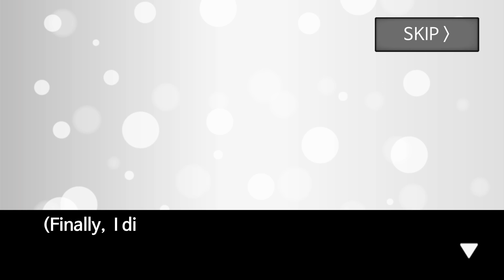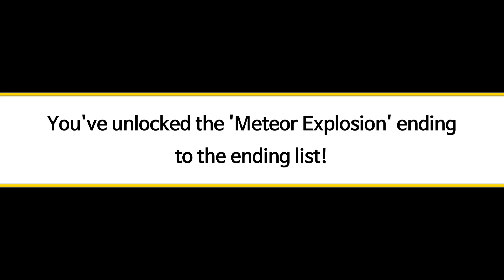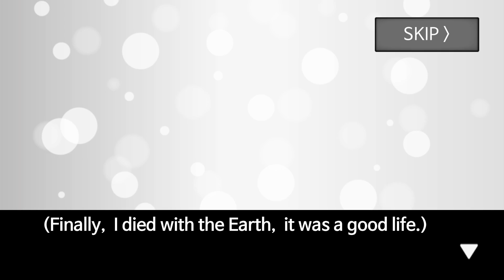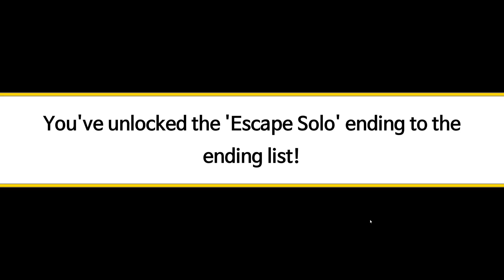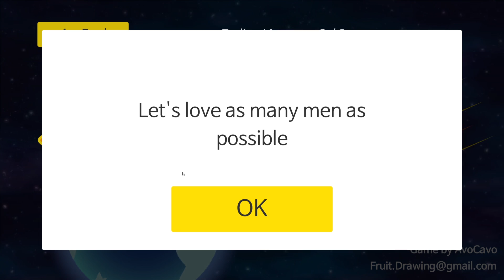60 Seconds to Do Illegal Things Before a Meteor Destroys the Earth!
60 Seconds to Do Illegal Things Before a Meteor Destroys the Earth! - 60 Seconds Meteor Gameplay!

Meteor 60 seconds! is a simple, fun, comic-like action game that simulates your life if there were a meteor heading towards Earth and you had 60 seconds to live. Do anything you want to do with your last 60 seconds, even if it's illegal! What about planting an apple tree?